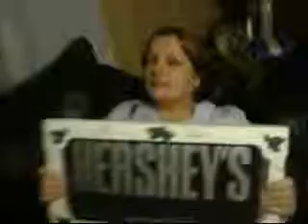Lose Weight While Eating Great??